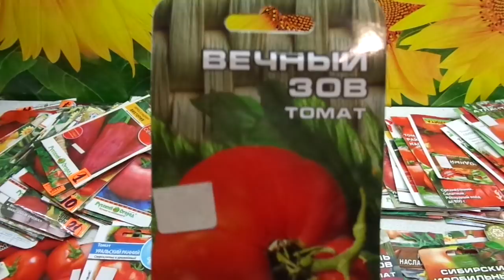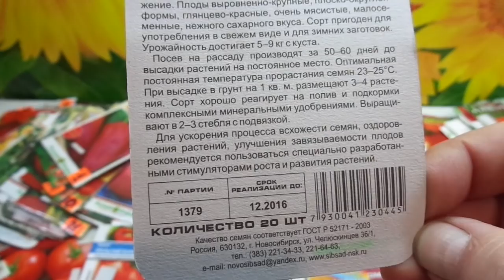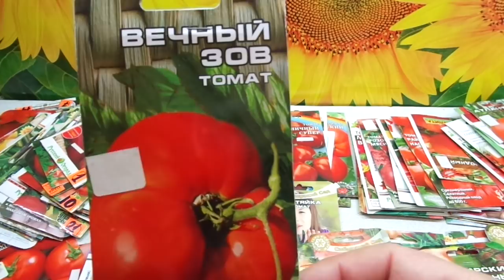КАКИЕ ТОМАТЫ ВЫБРАТЬ? СОРТ ВЕЧНЫЙ ЗОВ. Обзор Ольги Черновой.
В разнообразии сортов томатов и перца, продающихся в садовых магазинах, можно растеряться и опытному садоводу. Чтобы выбор был осознанный,  в помощь начинающим садоводам – огородника и всем интересующимся, я продолжаю серию обзоров различных сортов перца и томатов. Уже описаны перцы Венти, Ласточка, Винни Пух, Патрицие, Таежный, томаты Золотые купола. Льдинка, Ультроскороспелый, Сибирская тройка, Батяня, Пудовик, Взрыв,Сибирское яблоко  и многие другие. Все они такие разные! Смотрите, выбирайте.